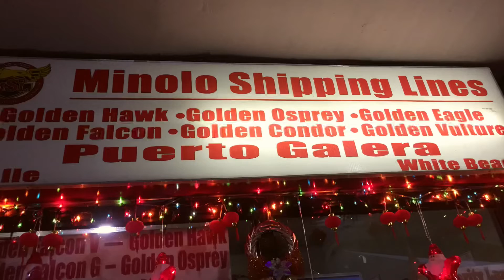Puerto Galera | December 2018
Song: Pop Topper by Spanish Anchors